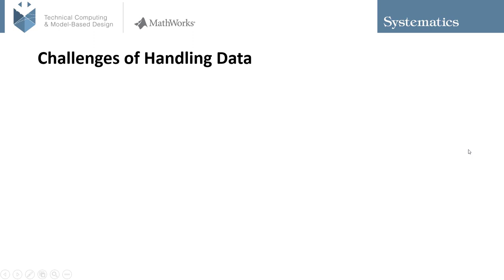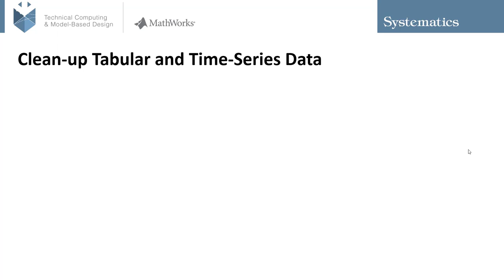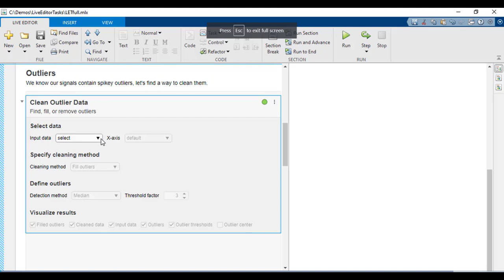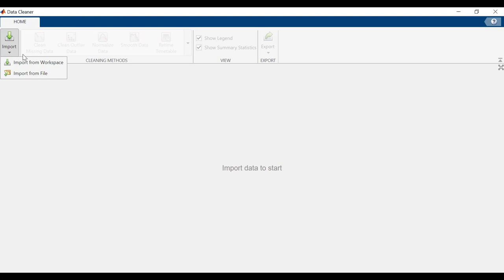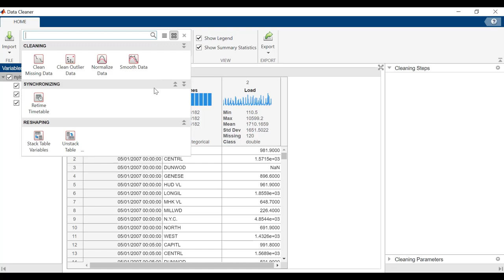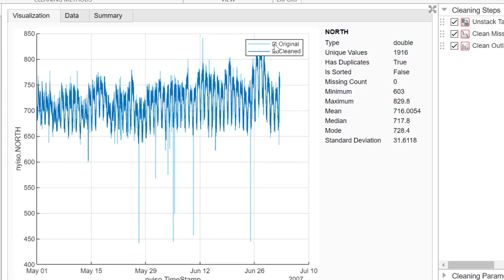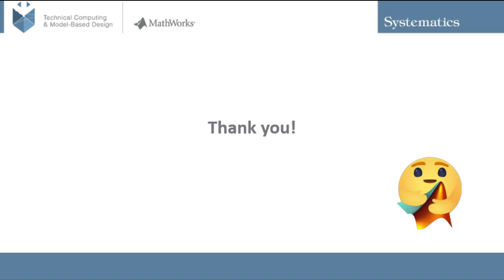איך לנקות את הדאטה שלנו מבלי לכתוב קוד?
פעולות פרי-פרוססינג כמו ניקוי הדאטה ההתחלתי איתו אנו עובדים הינו תהליך איטרטיבי שלוקח הרבה מאוד זמן עבודה.
Data Cleaner App הינה אפליקציה חדשה באמצעותה ניתן לבצע פעולות ניקוי דאטה בפשטות ובקלות מבלי הצורך לכתוב קוד.
בסרטון קצר  זה נכיר את האפשרויות העומדות לפנינו לניקוי הדאטה ונראה כיצד ניתן להשתמש באפליקציה זו על קצה המזלג, על מנת לבצע פעולות פריפרוססינג לניקוי הדאטה.